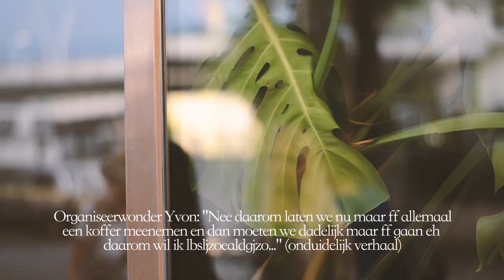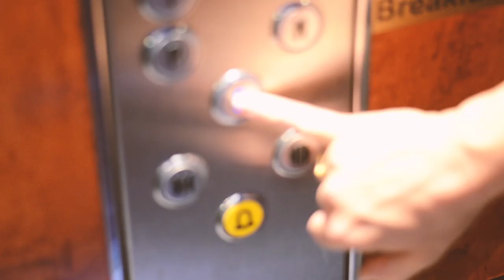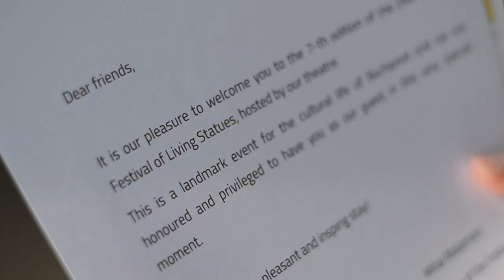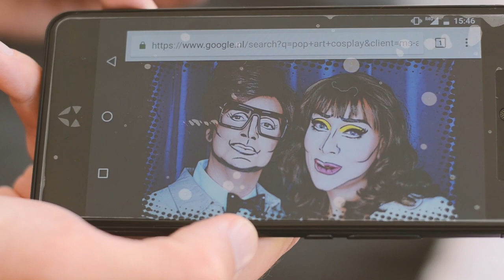MASCA Living Statues Festival 2017 - Boekarest Aftermovie